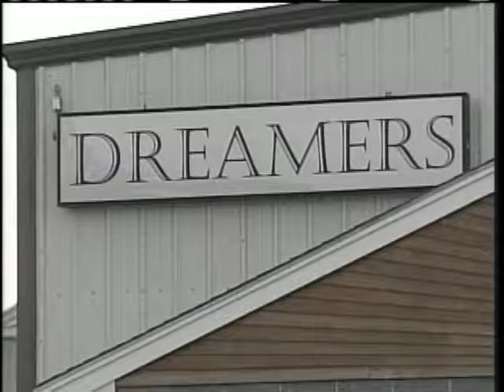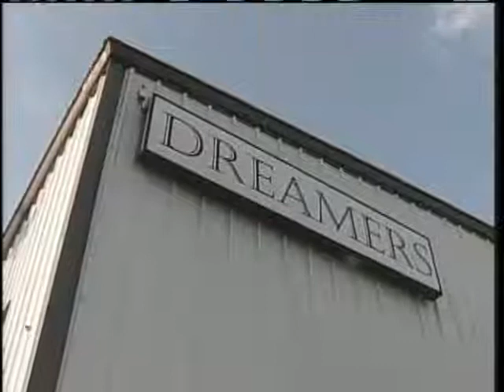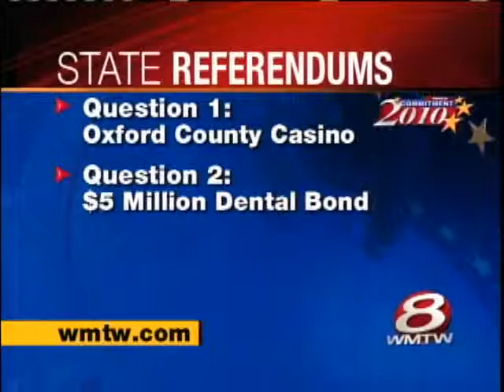News 8 NOW Webcast